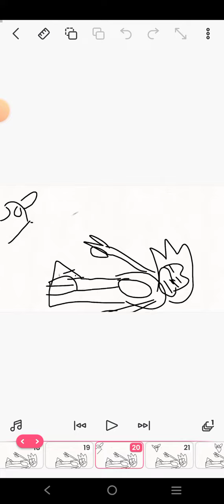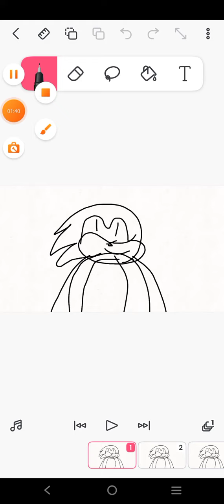I made sonic exe part one(I am working more on it!)